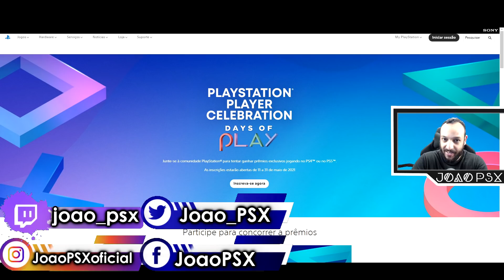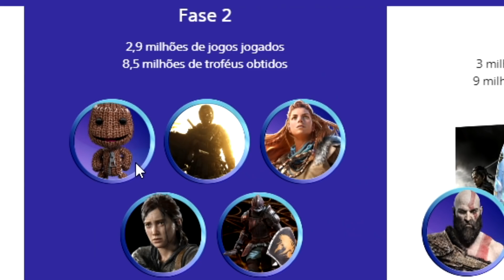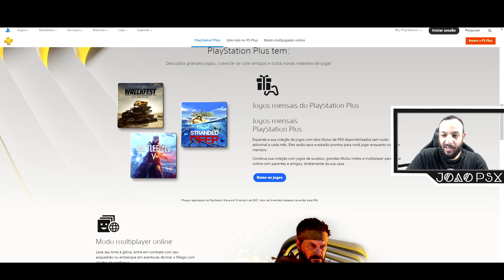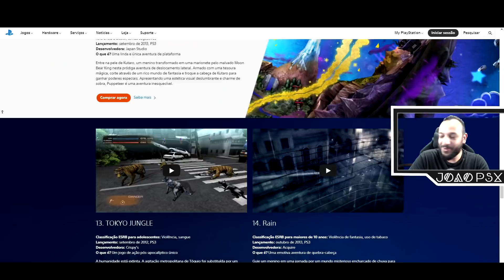ÚLTIMA CHANCE ! FIM DA FASE 2 DA CELEBRAÇÃO DO JOGADOR !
Muito obrigado.

►FONTES:
Cadastro Celebração do jogador:

Knockout City™
Electronic Arts Inc

Far Cry 6 será lançado em 7 de outubro

►SINOPSE:

Knockout City deixa-te continuar a jogar de borla
Até ao nível 25.